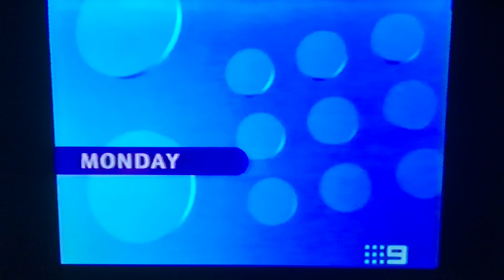Who Wants To Be A Millionaire Australia Promo 2002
The big money goes off on Who Wants To Be A Millionaire with another big winner on Who Wants To Be A Millionaire there’s no other Game Show like Millionaire with the tension, drama, music, lighting and is one of the most watched shows on Australian TV getting massive ratings for Channel Nine and it won a Logie in 2002 for Most Popular Game Show defeating Burgo's Catch Phrase, Sale Of The Century, The Weakest Link and Wheel Of Fortune to win the Logie hosted by Eddie McGuire it’s must see TV every Monday night on Channel Nine Who Wants To Be A Millionaire is recorded in front of a LIVE studio audience at the legendary Studio 9 at the Channel Nine Studios in Melbourne this is Who Wants To Be A Millionaire enjoy the video.